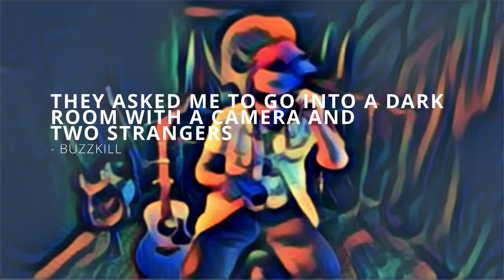Ink Box Sessions Trailer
Check out what billions of fans have to say about Ink Box Sessions!